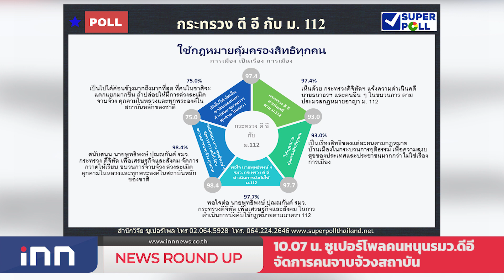นายกฯไม่ปิดกั้นเอกชนนำเข้าวัคซีนโควิด-19 :เกาะสถานการณ์ 11.30 น.(24/01/64)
10.07 น.ซูเปอร์โพลคนหนุนรมว.ดีอีจัดการคนจาบจ้วงสถาบัน
10.25 น.นายกฯไม่ปิดกั้นเอกชนนำเข้าวัคซีนโควิด-19
10.43 น."องอาจ"ระดมส.ส.เตรียมพร้อมนโยบายกทม.
10.56 น."แรมโบ้"โต้พท.นายกฯไม่เคยมีข่าวทุจริต